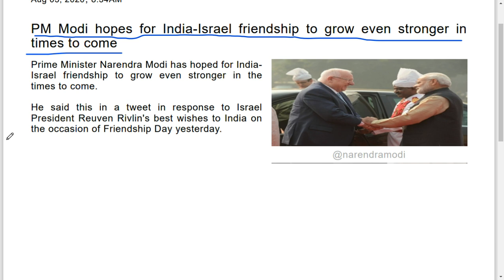PM Modi hopes for India Israel friendship to grow even stronger in times to come pdf and 1 more page